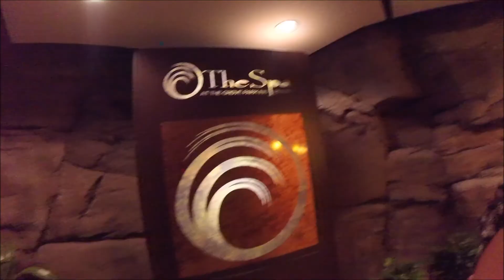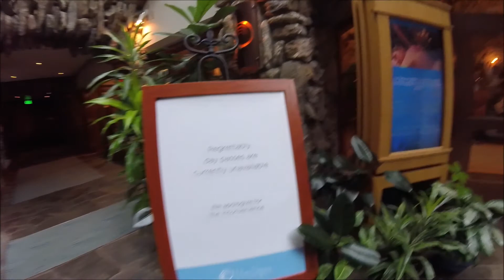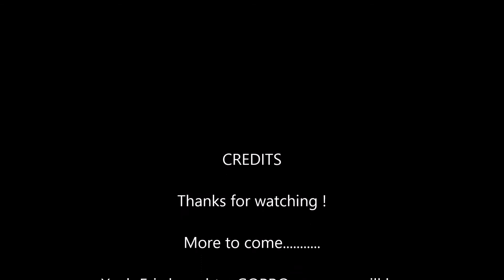Asheville Part one